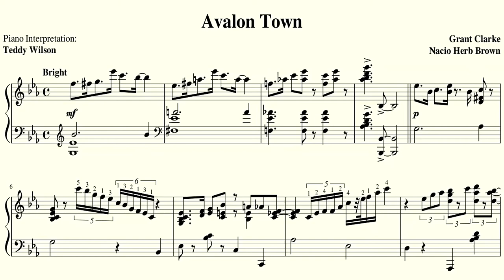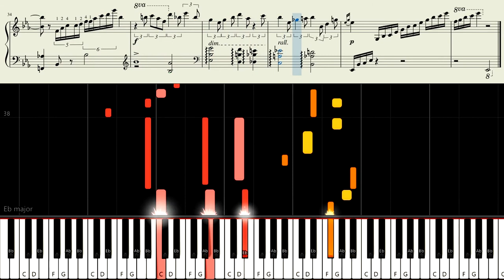Avalon Town [Grant Clarke & Nacio Herb Brown] | Jazz Piano Tutorial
AVALON TOWN
Composer: Grant Clarke and Nacio Herb Brown
Piano Interpretation: Teddy Wilson